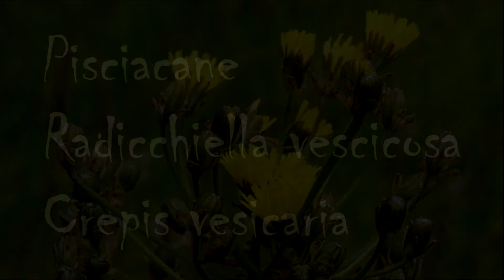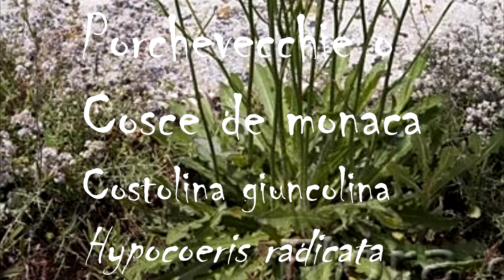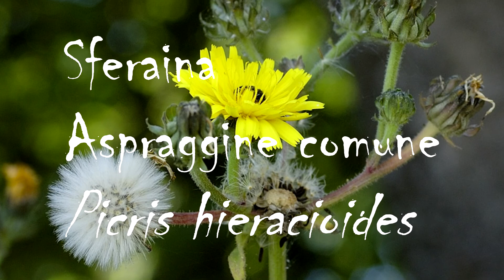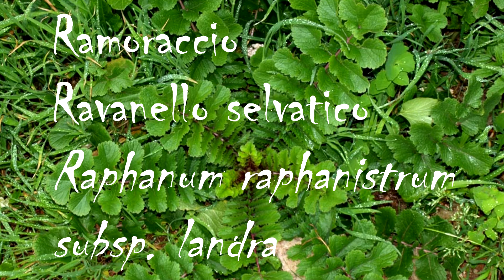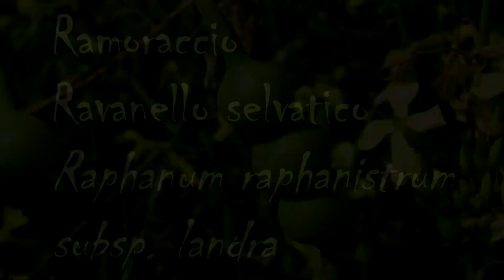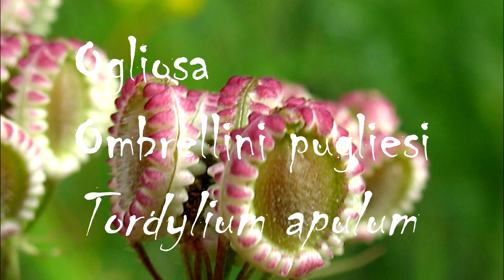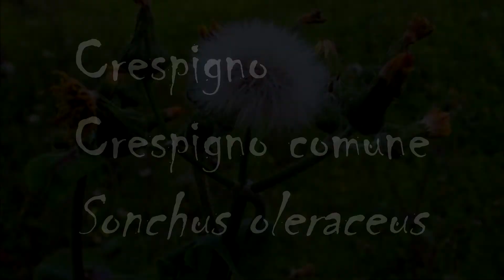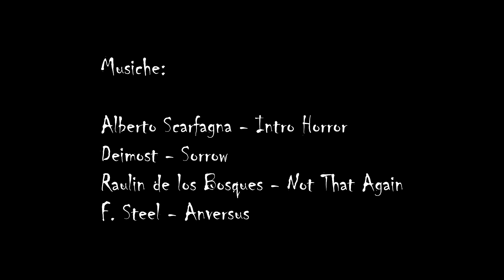I Piatti Veloci di Elisabeth - 5° Episodio - Le Erbe Pazze - Parte I: "Il Campo"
All'amica Paola, venuta a vivere in campagna, Elisabeth da appuntamento per una escursione su "Il Campo" per la raccolta di erbe commestibili, conosciute nel dialetto locale come "Le erbe Pazze", la cui conoscenza e utilizzo si tramanda da generazioni e generazioni e costituisce un patrimonio culturale da tramandare e preservare. Interviene all'appuntamento anche Dario, lo specialista, direttamente da Horti Amerini (Horti Amerini Facebook.it), che saprà commentare gli esemplari raccolti. Elisabeth invita tutti su "Il Campo"...
Buona visione!
Segue: Parte II: "La Cucina"